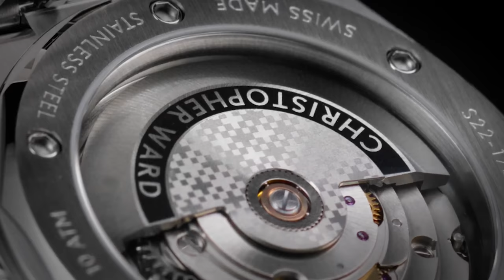Britt Pearce's Insane Watch Collection: Reaction!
Britt AKA Watch Gringa has an incredible watch collection, I really love her videos and I'm so glad to call her a friend. I thought I would react to her Watch Collection. Enjoy!

Chisholm Hunter is Scotland's largest Luxury Watch retailer and one of the largest in the UK with over 29 stores throughout the United Kingdom. With brands such as Omega, Breguet, Vacheron Constantin, Longines, Tudor, Zenith, Blancpain and many more. Multiple Jeweller of the Year - Three years running.

Rolex
Watch Collection
Britt Pearce
Luxury Watches